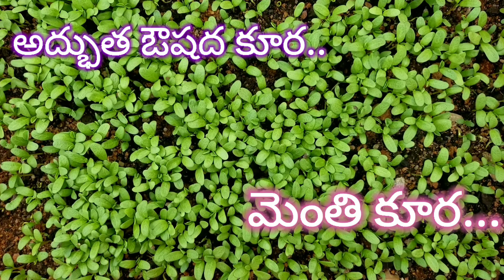అద్బుత ఔషద కూర... మెంతి కూర || Benefits Of Menthi Kura || Farm Things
This videos is very useful to home gardeners.It gives complete time line of fenugreek leaves growth, and organic farming techniques.
This video coveres amazing health benefits of fenugreek leaves i.e.improves bone health, controling diabetes, improve s digesation and cures mouth ulsers.etc.